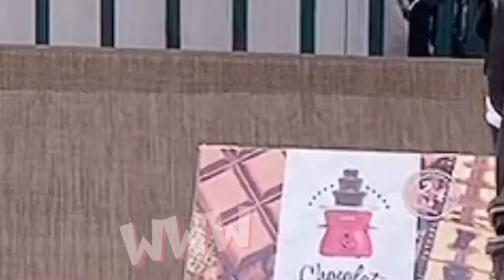【バレンタインデー】男だらけの、バレンタインやりました。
２月１４日　バレンタイン企画として
独身のおっさんが　はしゃいでる姿をみて
やって下さい😭

チョコレートフォンデュやっちゃいました！
女子の気持ちがわかります。

幸せな時間となりました。甘い物は必要ですね。

男達だけなので好き放題やってます。
また、ゆっくんが、突っ走ってやっちゃいました。
是非　ご視聴よろしくお願いします。